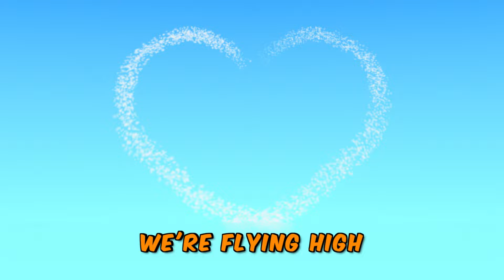Baby Songs | Jeep and many more | TuTiTu Songs 40 minutes special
In the TuTiTu Songs Channel, toddlers sing and learn new words with TuTiTu's original songs for kids.
Watch, Sing Along and have FUN !
Animated lyrics included :)

Production Designers: Tal Gamliel, Yossi Dahan
TuTiTu'S Theme Song: Lyrics: Sarit Ido Schechter, Music: Sarit Ido Schechter and Tal Gamliel, Musical Arrangement: Uri Kariv
Vocals: Yael Shoshana Cohen

Original Songs  - music, lyrics, vocals, production and recording by : Yael Shoshana Cohen And Gil Landau.